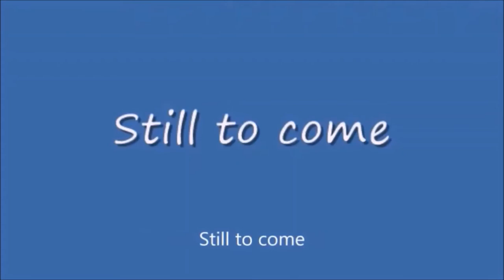Monday Night Mayhem #415